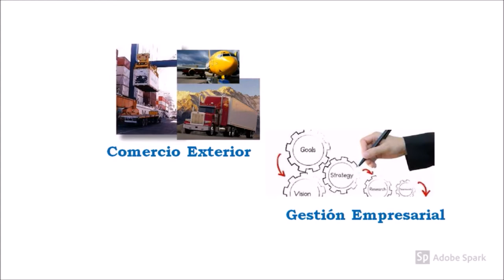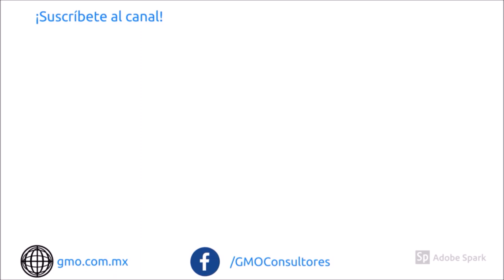EPISODIO 049: ¡Adiós al Certificado EUR!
En el pasado mes de abril (2018) la Secretaría de Economía notificó que tras varias rondas de negociación se había logrado un nuevo TLCUE (Tratado de Libre Comercio con la Unión Europea) modernizado y que contempla muchas actividades que cuando se firmó el TLCUE original jamás se contemplaron, tales como un capítulo específico para PyMEs.
Destaca en dicha renegociación la desaparición del Certificado de Origen EUR1.A para dar paso únicamente a la Declaración en Factura. Esto supondrá, una vez que el nuevo acuerdo entre en vigor (cuando se terminen de discutir los asuntos mínimos que quedaron pendientes) una simplificación de operaciones no sólo para los exportadores mexicanos, sino también para los importadores del país que tenían muchísimos conflictos con los certificados EUR emitidos por los europeos. Es por eso que en este Episodio te digo el por qué estamos tan contentos con el próximo ¡Adiós al Certificado EUR!
Y recuerda que el próximo 22 de agosto de las 9 a las 14 horas estaremos en el Hotel Quinta del Rey en la ciudad de Toluca con el taller de Certificación de Origen, para más informes por favor da clic